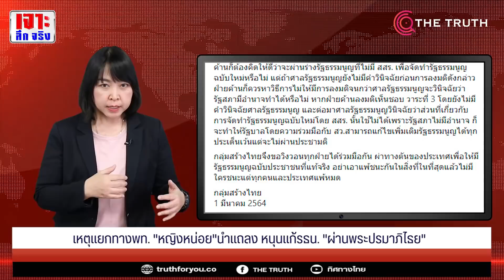เหตุแยกทางพท."หญิงหน่อย"นำแถลงหนุนแก้รธน."ผ่านพระปรมาภิไธย"